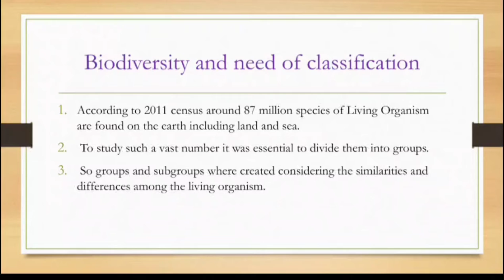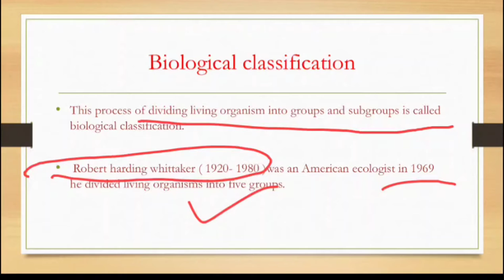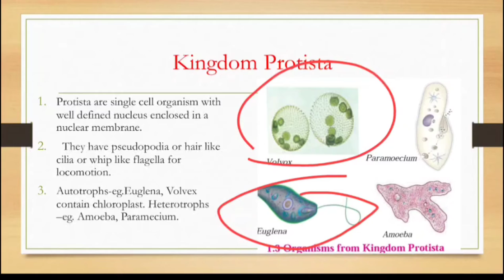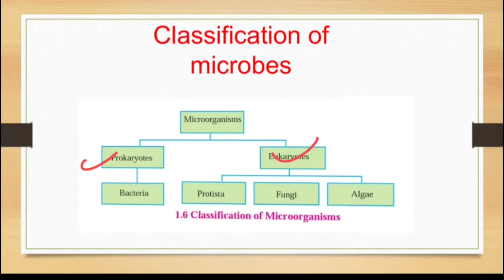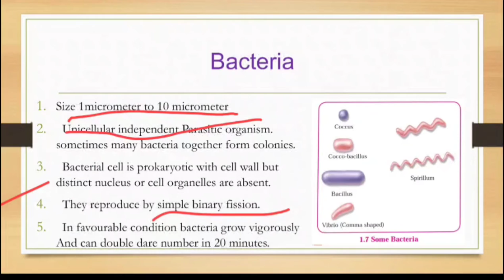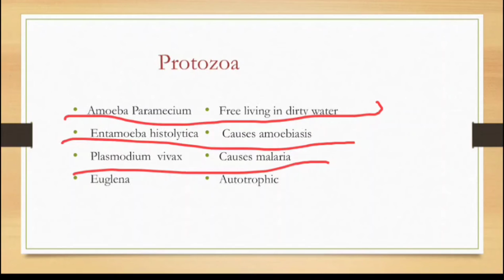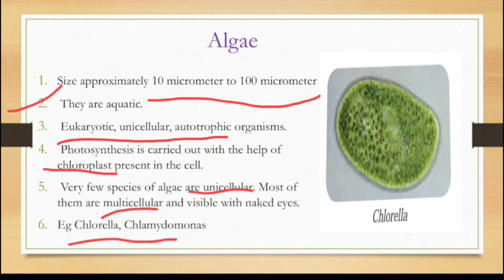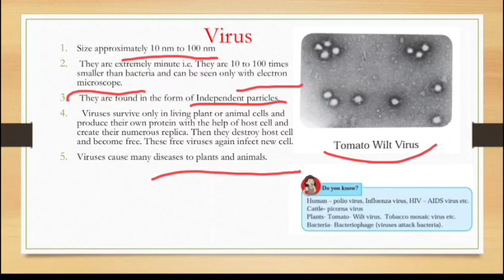Living Organisms and Classification of Microbes # 8th science chapter 1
Living Organisms and Classification of Microbes # 8th science
8th Science Chapter 1
8th Science Lecture videos maharashtra board
the Living World
living world
microbes
std 8 science chapter 1 living world and classification of microbes
class 8 science chapter 1 living world and classification of microbes
8th class science chapter 1
living world and classification of microbes 8th standard
8th standard sci